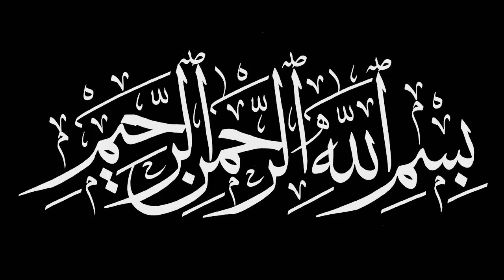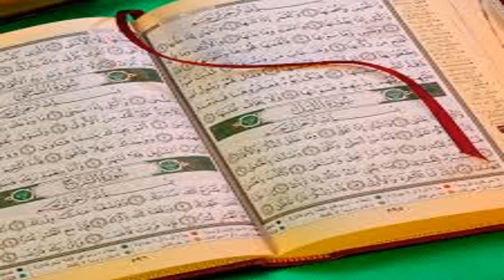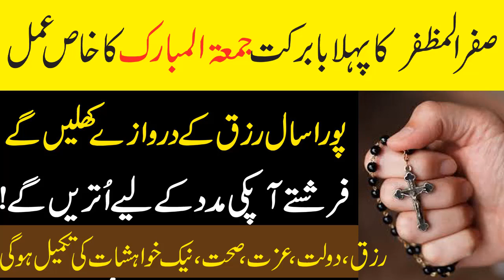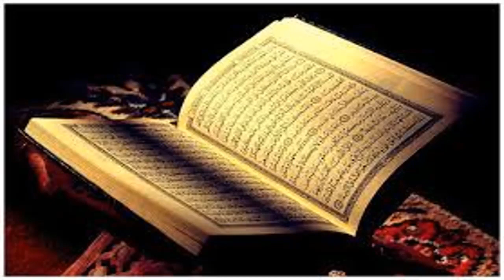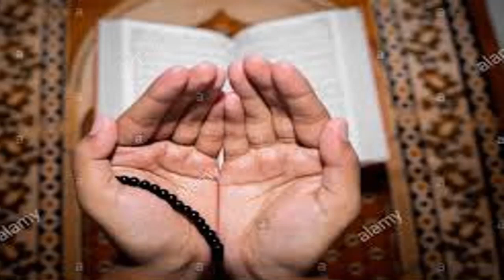Safar ka juma shareef ka amal by Ask Wazaif Teacher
Assalam o Alaikum Safar ka juma shareef ka amal by Ask Wazaif  Teacher
NAZREEN.